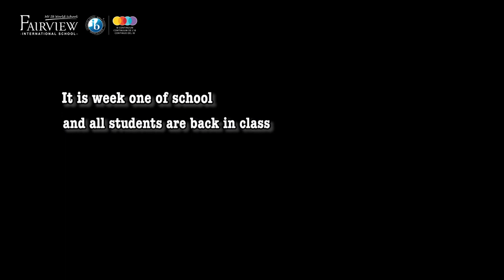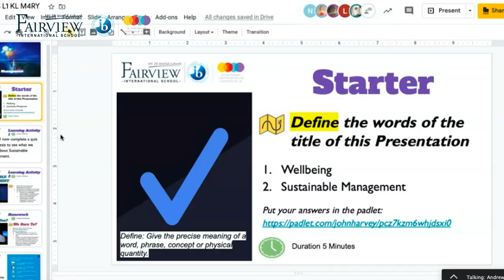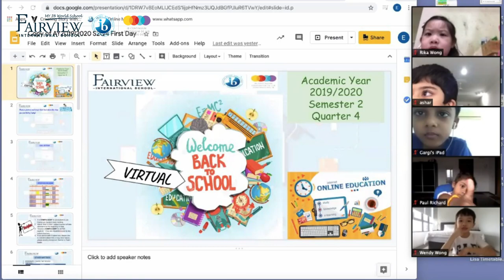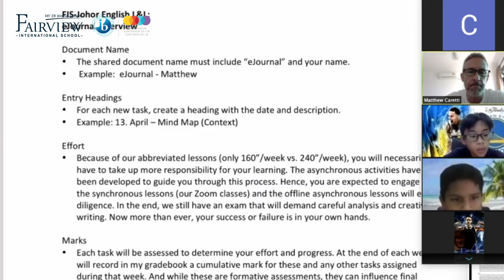Learning Digitally with Fairview International School!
The teacher story. Behind the scenes on what they really think of online learning at Fairview International School.